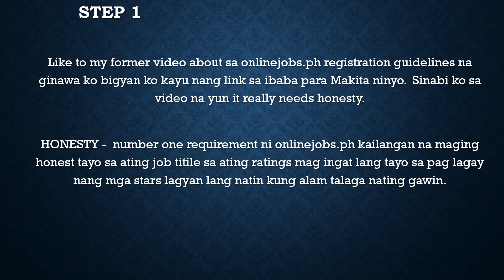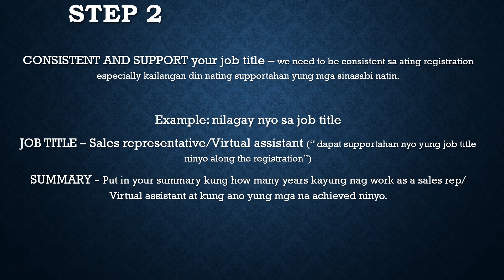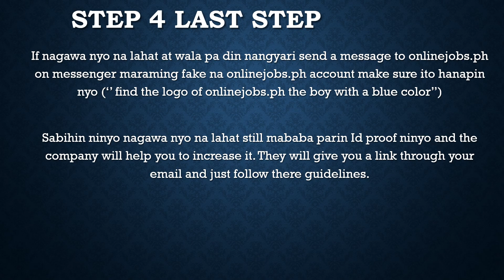How to increase your ID proof onlinejobs.ph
Step by step tutorial para sa onlinejobs.ph account
0:00 Introduction
0:30 Step 1 Honesty In your profile
1:03 Step 2 Job title & summary
1:39 Step 3 Picture, ID, Test, Link your Facebook
2:16 Step 4 Last step message to onlinejobs
2:47 Concluding